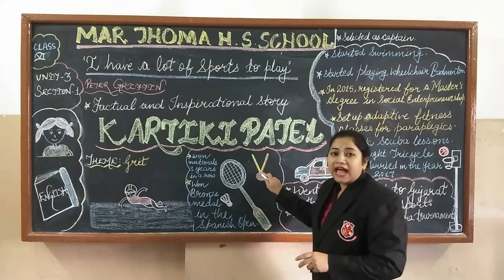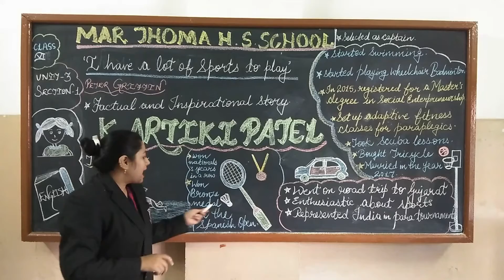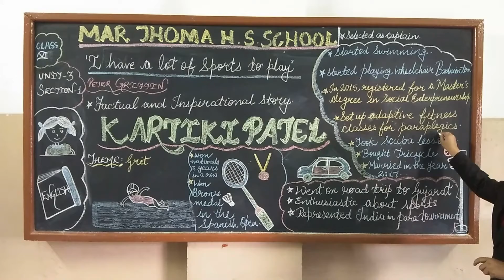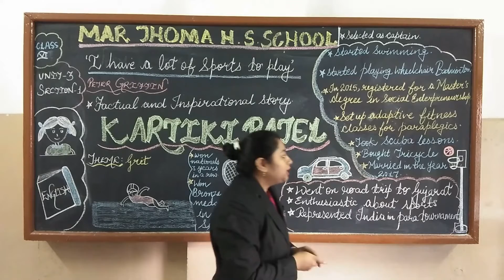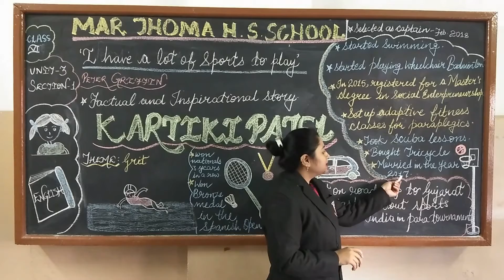Topic-I have lot of sports to play( part-2)